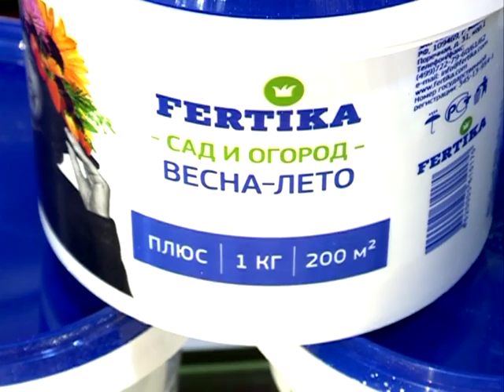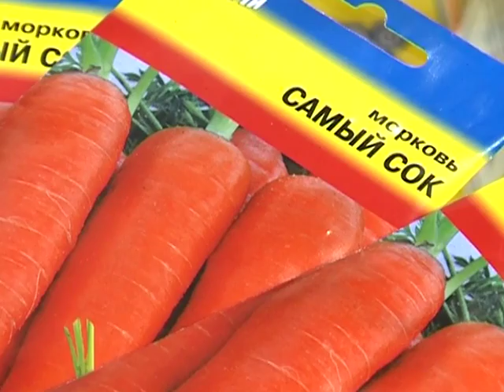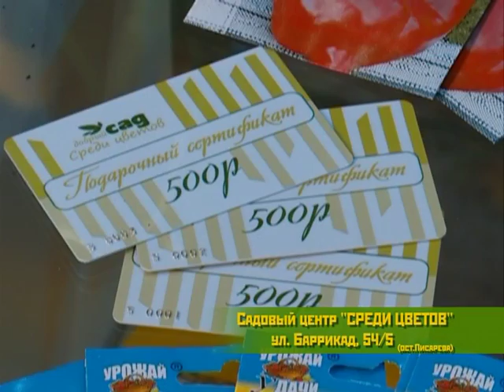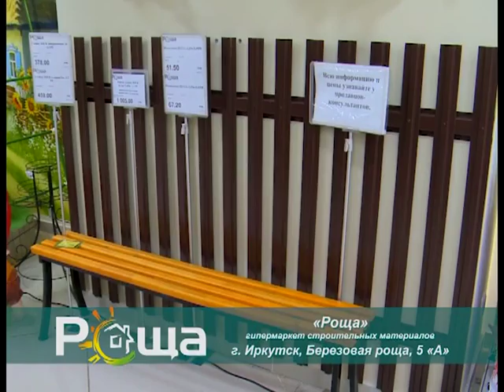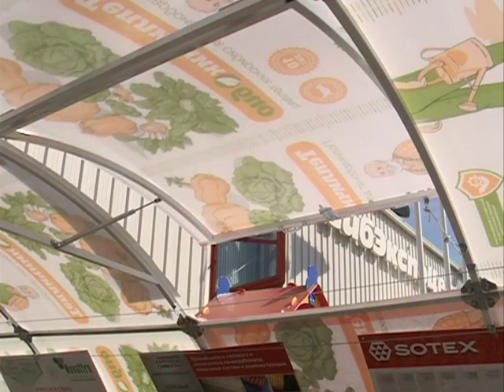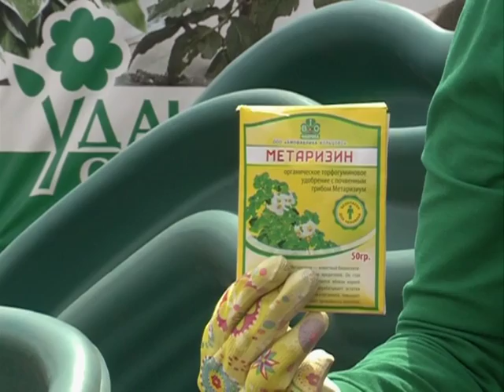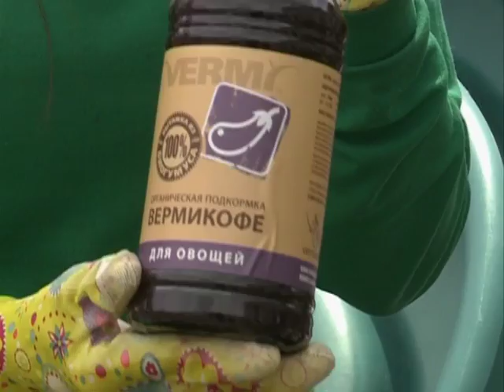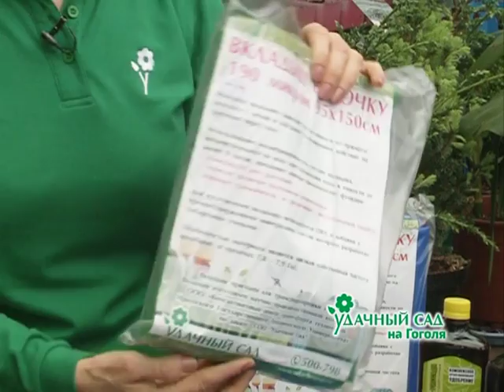Дачный Сезон 29 04 2017 26мин 02сек